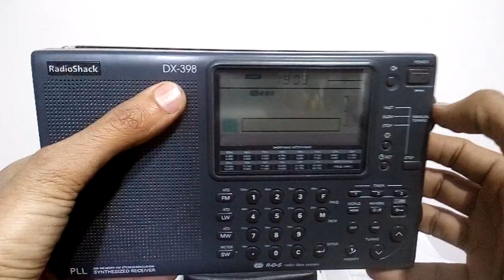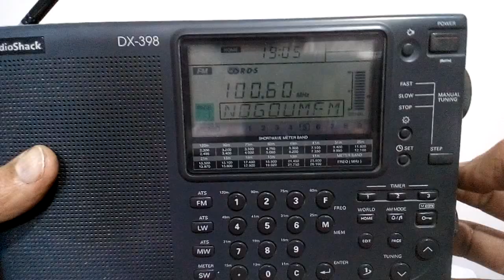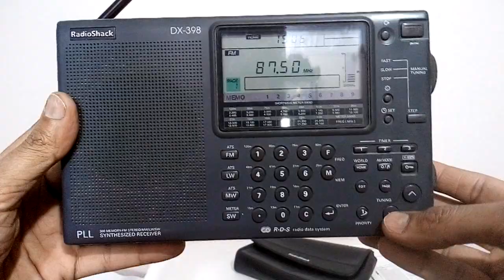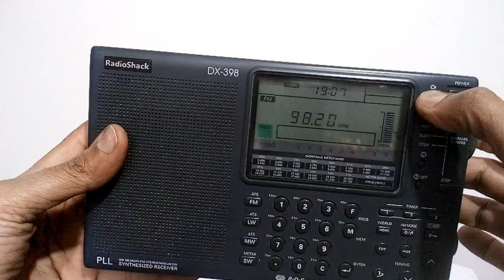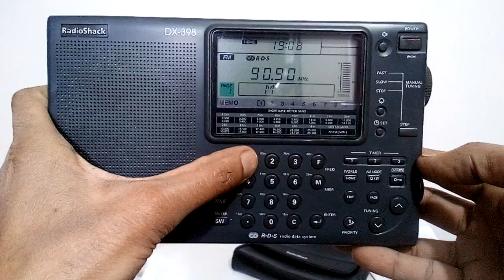راديو شاك ديجيتال DX - 398 متعددا لموجات - Radio Shack Digital DX-398 Multiband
راديو شاك ديجيتال DX - 398 متعددا لموجات
صنع فى تايوان
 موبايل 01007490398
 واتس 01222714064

Radio Shack Digital DX-398 Multiband
Made in Taiwan
 To communicate